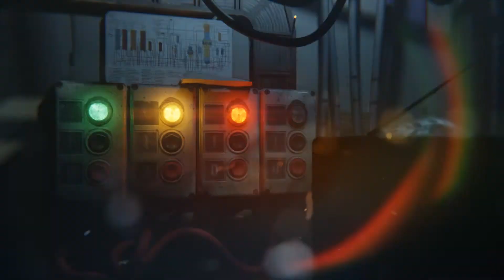LABANAN SA BINAKAYAN Marker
CSC TV presents LABANAN SA BINAKAYAN Marker